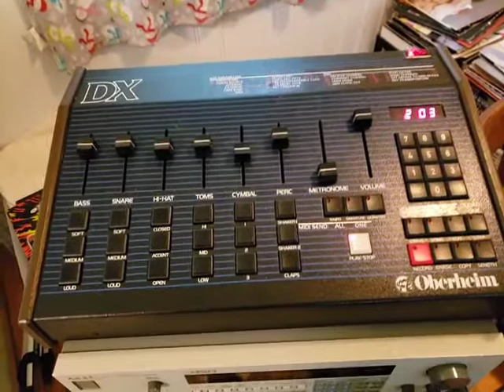Legendary Oberheim DX Drum Machine